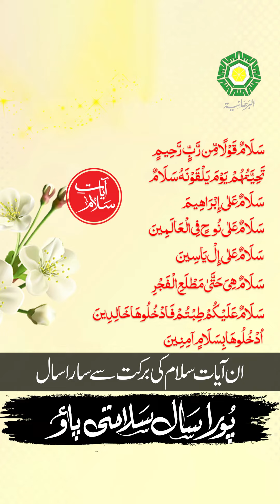May you have peace throughout the year || پورے سال کی سلامتی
پورے سال کی سلامتی
نوٹ : منگل 12 ستمبر 2023 بعد نماز مغرب سے لے کر بدھ کی فجر سے قبل تک کا وقت ہے

آنے والے سال میں خود کو اور اپنے اہل خانہ کو آفات اور بلاؤں سے سلامت رکھیں.

مشائخ اہل بیت رسول ﷺ کی طرف سے ماہ صفر کی آخری منگل کی شام کو ایک خاص عمل نصیحت فرمایا گیا ہے جس کی برکت سے سارا سال مصیبتوں اور بلاوں سے حفاظت اور سلامتی حاصل ہو جاتی ہے۔ اس عمل میں قرآن کریم کی ان آیات سلام سے برکت حاصل کی جاتی ہے:

سَلَامٌ قَوْلًا مِّن رَّبٍّ رَّحِيمٍ
تَحِيَّتُهُمْ يَوْمَ يَلْقَوْنَهُ سَلَامٌ
سَلَامٌ عَلَىٰ إِبْرَاهِيمَ
سَلَامٌ عَلَىٰ نُوحٍ فِي الْعَالَمِينَ
سَلَامٌ عَلَىٰ إِلْ يَاسِينَ
سَلَامٌ هِيَ حَتَّىٰ مَطْلَعِ الْفَجْرِ
سَلَامٌ عَلَيْكُمْ طِبْتُمْ فَادْخُلُوهَا خَالِدِينَ
ادْخُلُوهَا بِسَلَامٍ آمِنِينَ

سلسلہ البرھانیہ کے مشائخ فرماتے ہیں کہ ان آیات کو اسی ترتیب سے کسی برتن میں لکھ لیا جائے اور لکھنے کے لیے کھانے کا رنگ یا زعفران وغیرہ استعمال کر لیا جائے۔ لکھتے وقت آیات پر اعراب لگانے کی ضرورت نہیں ہے۔

آیات لکھ لینے کے بعد اس برتن میں تھوڑا سا پانی ڈال کر آیات کو اس میں حل کر لیں اور وہ تھوڑا سا پانی کسی بڑی بوتل میں ڈال کر اسے سادہ پانی سے بھر لیں اور وہ پانی ماہ صفر کے آخری منگل کی مغرب کے بعد سے لے کر بدھ کی فجر سے پہلے پہلے تمام گھر والے پی لیں۔ اللہ سبحانہ و تعالی اس پانی کے پینے والوں کو ان آیات کی برکت سے سارا سال بلاؤں اور مصیبتوں سے امن و سلامتی عطا فرما دیتا ہے۔